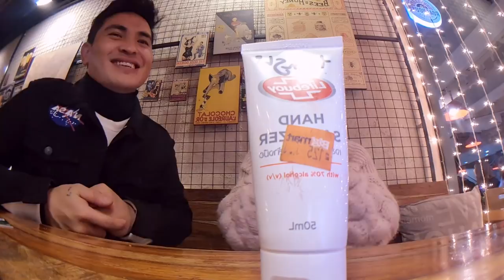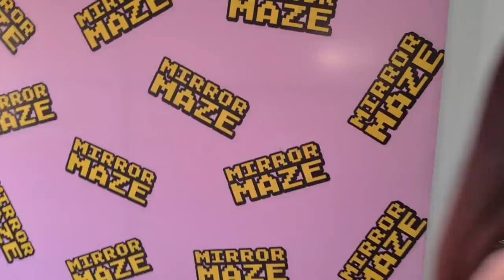Wow! kasto ramailo! Mirror Maze ll KTM ll Yeshidon